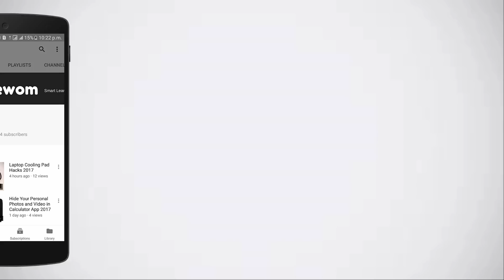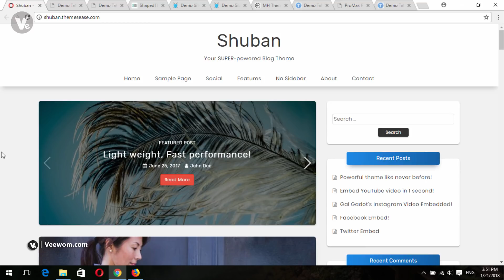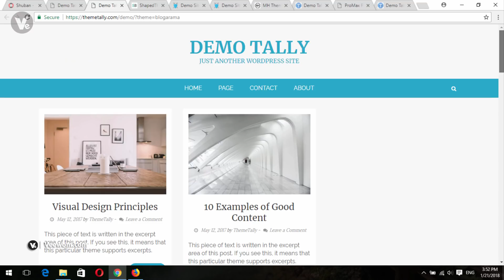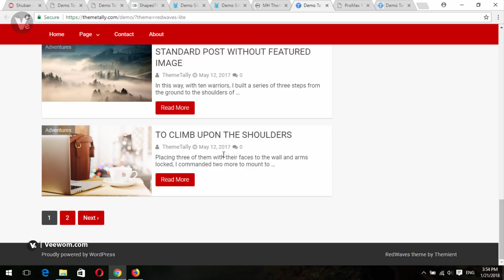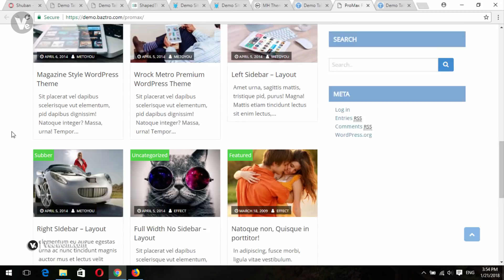Top 10 Free High Quality Adsense Friendly Wordpress Themes 2018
Namskar dosto aapka bahut bahut swagat hai aaj ke ayh video me ,aaj me aapkeliye lekar aaya hu Top 10 Free High Quality Adsense Friendly Wordpress Themes 2018 for your wordpress website or blog.

- - - - - - - - - - Thanks  - - - - - - - - - -